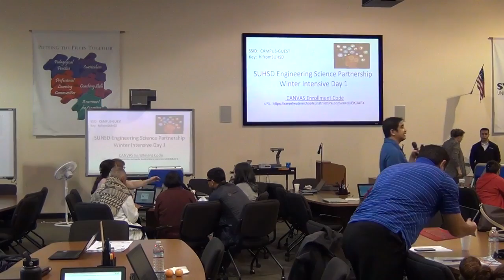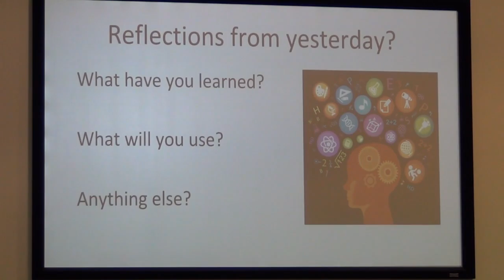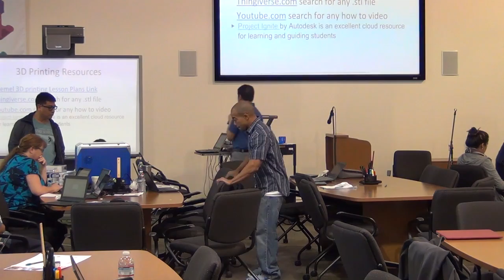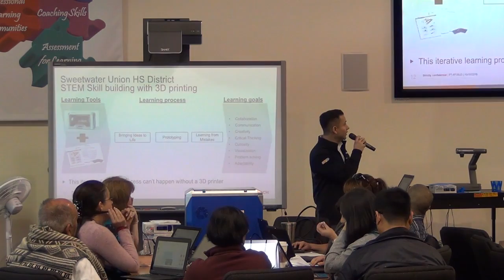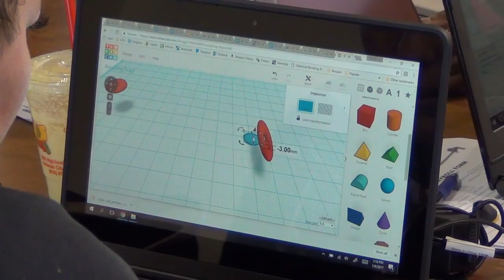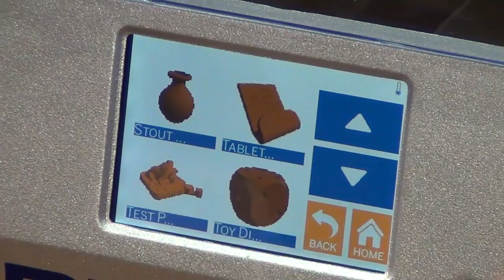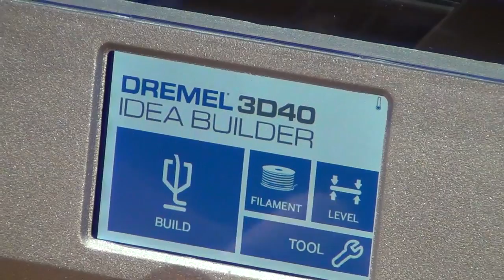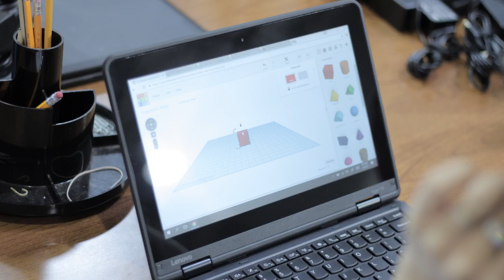ESP Fall Intensive Day2 January 6, 2017